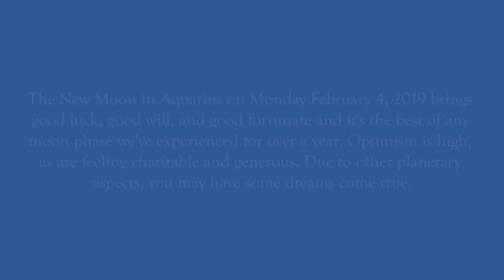New Moon in Aquarius February 4th, 2019 Psychic Crystal Reading By Pam Georgel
To purchase my Psychic Crystal Readings for your sign for February
To purchase my January 2019 Eclipse Effects Two Deck Psychic Tarot Readings For Each Zodiac Sign

Earth 1:57, Water 5:48, Fire 9:23,  Air 13:14